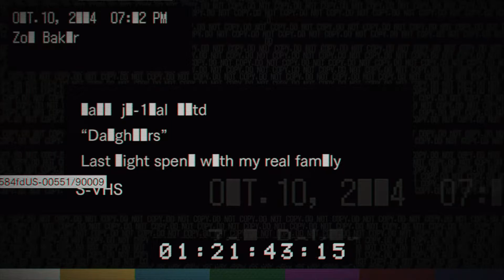Zagrajmy w Resident Evil 7 (PL) - DLC - Zakazane nagrania - Córki - Złe zakończenie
Złe zakończenie nie wymaga dodatkowych przedmiotów wystarczy że po otrzymaniu klucza od Marguerite dostaniemy się do garażu i wsiądziemy do samochodu.